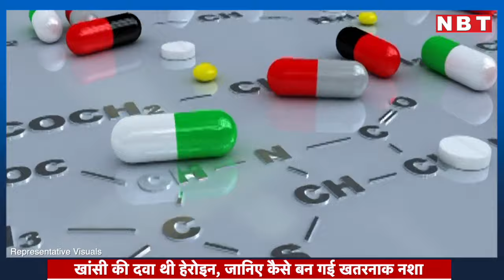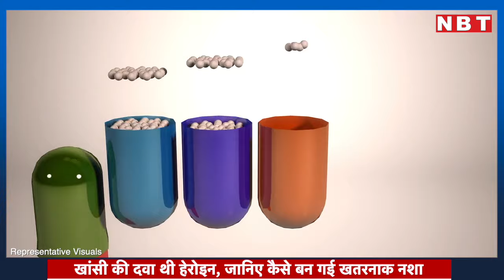Heroin Drug Story : Cough Medicine थी Heroin, जानिए कैसे बन गई Dangerous Drug | Crime | NBT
Heroin Drug Story : Cough Medicine थी Heroin, जानिए कैसे बन गई Dangerous Drug | Crime

क्या आपको पता है कि जिस हेरोइन को हम खतरनाक नशा मानते हैं वो कभी खांसी की दवा हुआ करती थी। लेकिन इंसान के लालच ने इसे इंसान का ही दुश्मन बना दिया। पिछले 20 सालों में सिर्फ अमेरिका में करीब एक लाख तीस हजार से ज्यादा लोगों की मौत इस हेरोइन के ओवर-डोज के कारण हुई है। आखिर ये दवा कैसे बन गई जानलेवा नशा... इसकी शुरुआत कहां से हुई... ये सारी जानकारी आपको यहां मिलने वाली है। ये बात है साल 1800 के दशक के अंतिम दौर की जब हेरोइन को प्रयोगशाला यानी लेबोरेटरीज में तैयार किया गया। तैयार होने के कई सालों बाद हेरोइन खांसी की दवाओं में प्रयोग किया जाने लगा। 1910 के दशक में हेरोइन अपराधियों के बीच काफी लोकप्रिय होने लगी। इसी वजह से इसे लेकर विवाद शुरू हो गया। दरअसल, अमेरिका में जेल के कुछ कैदियों को खांसी के लिए हेरोइन दी गई। इसके बाद बाकी कैदियों में यह बात फैल गई कि यह एक अच्छा मादक पदार्थ यानी नशीला पदार्थ है। इसके बाद जेल के बाहर भी यह अफवाह फैल गई। इसके साथ ही बाजार में हेरोइन कोकीन से सस्ती थी और इसे प्राप्त करना अफीम से ज्यादा आसान था। इस वजह से ज्यादा संख्या में लोग इसके आदी होने लगे और धीरे धीरे ये पदार्थ एक महंगा नशीला पदार्थ बन गया।